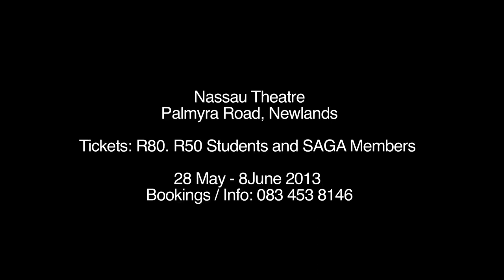Tape [Trailer 3]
The Third teaser trailer for TAPE. A stage play written by Stephen Belber.

Starring:
Scott Cooper
Bjorn Steinbach
& Shannyn Fourie

Directed By: Gabriela Pinto

Staged at the Nassau Theatre, Palmyra Road, Newlands

28 May - 8June 2013
Bookings / Info: 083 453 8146

Trailers Shot, & Edited by: Jeremeo Le Cordeur